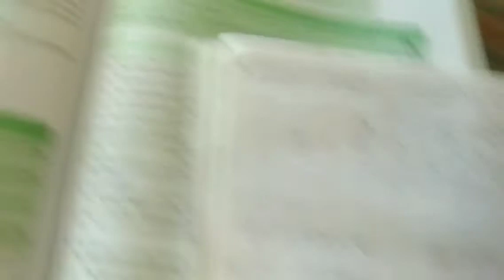7th maths 24 oct video 1